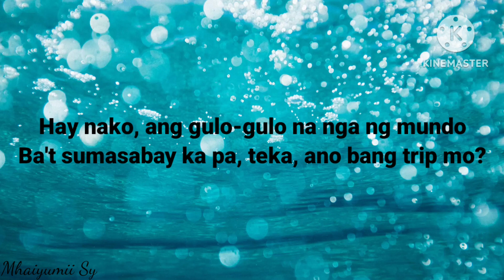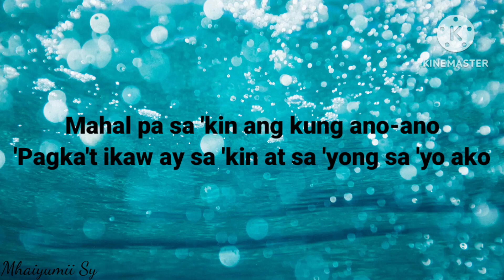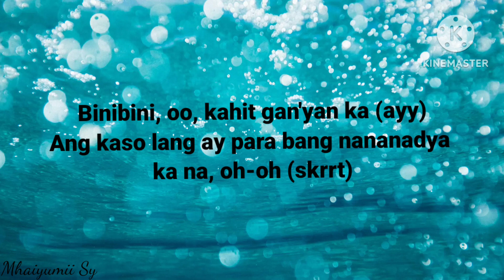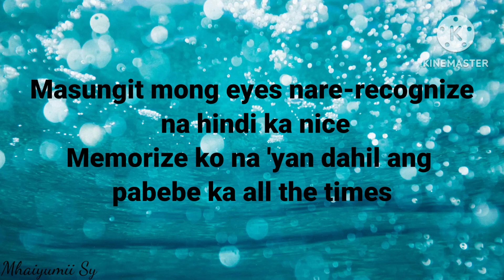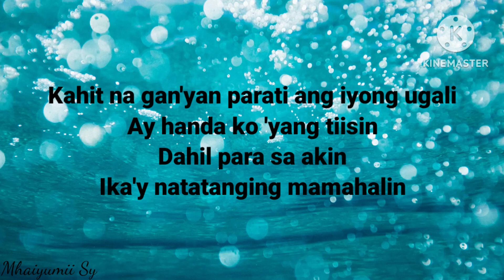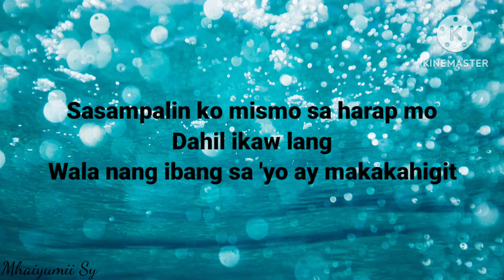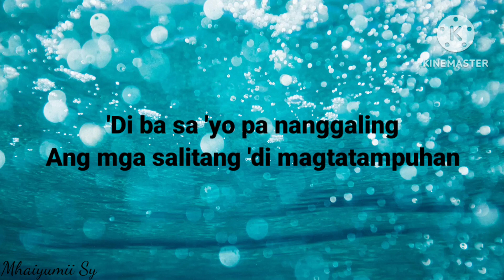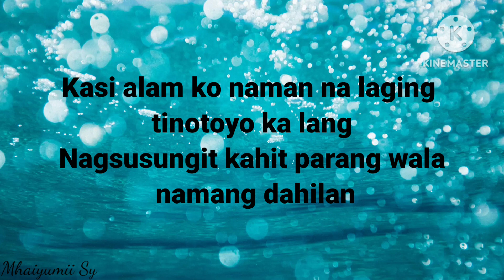TinotoyoSong by Jr Crown